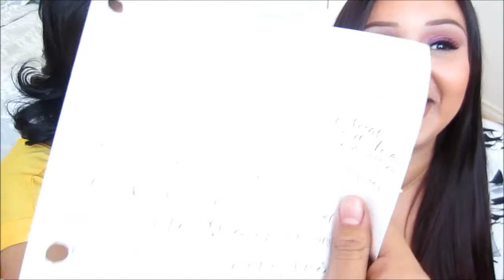25 Things about us tag fail! (pretty much bloopers)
Hi guys!! Here's our attempt to the "25 things you dont know about me" tag, we pretty much failed, but I thought it'd be like a blooper type video.

X's & O's